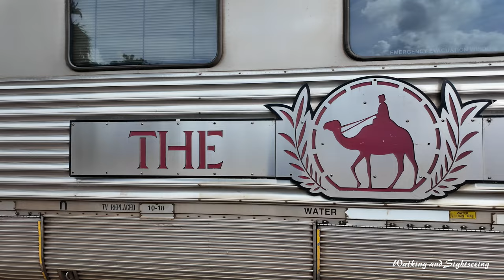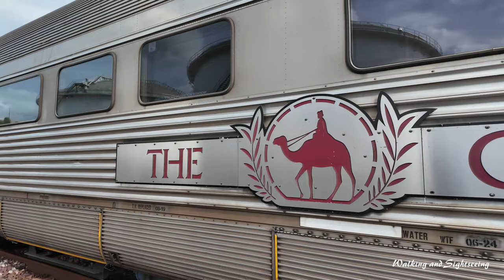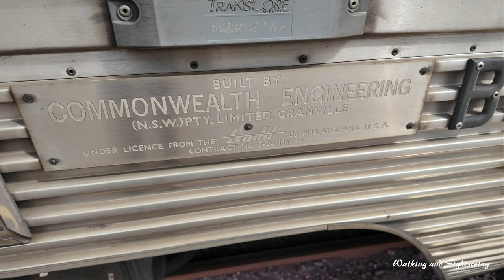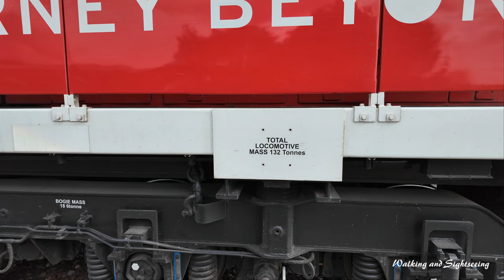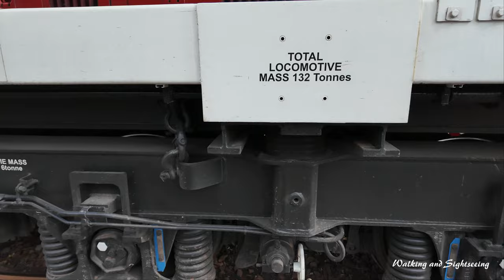DARWIN NT 🇦🇺 | THE GHAN DEPARTING DARWIN RAIL TERMINAL | WALKING TOUR THE ENTIRE LENGHT OF THE TRAIN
Walking the entire length of THE GHAN train and watching it depart from the Darwin Rail Terminal to Adelaide | Darwin Northern Territory Australia 2024 | Walking and Sightseeing Tour.

A journey by rail is no everyday journey.
From the moment you step aboard, the frantic pace of day-to-day life fades away and a new kind of world opens up, one that allows you to escape quickly. And as you gently roll through ancient landscapes, reawakening your senses, you will uncover flavours, colours and details that far exceed your expectations.

For 95 years, guests from around the world have had the privilege of taking their time and embracing the wonders of these incredible rail expeditions. By stepping aboard The Ghan, Indian Pacific or Great Southern you become a part of this truly unique Australian legacy.

Based in Adelaide, South Australia, we have owned and operated The Ghan (Adelaide-Alice Springs-Darwin), the Indian Pacific (Sydney-Adelaide-Perth) and The Overland (Melbourne-Adelaide) rail journeys since 1997 when we became the first transcontinental passenger rail business to be privatised in Australia.

Today, we are passionate and always evolving, building on our trains’ remarkable heritage and inspired by the wonder of Australia, we connect travellers to enriching, powerful experiences both on and off our iconic trains.

So, don’t just embark on a journey, allow us to take you further.

The Ghan
In 2024, The Ghan marks 95 years of outback crossings – an iconic journey with a celebrated place in Australian History. One of the world’s great rail journeys, The Ghan has been voyaging between Adelaide and Darwin for 95 years – occupying a special place in the history and imagination of this awe-inspiring country. Find out more about this iconic train and its rich history.

This legendary train evokes a frontier spirit, a romantic connection to the land, and travelling on it creates a moving and unforgettable life experience.

This year in 2024, The Ghan will celebrate 95 years of outback adventure, its legend stemming from the 1930s when the first Afghan cameleers arrived in Australia. On that momentous journey, the train was dubbed ‘The Afghan Express’ and then shortened to the legend it is today, ‘The Ghan’.

Today you can become part of this celebrated history, following in the tracks of those pioneers as you journey through Australia’s red heart.

Regarded as one of the world’s greatest rail journeys, The Ghan delivers so much more than an extended train ride. It promises access to parts of Australia no other holiday can come close to – the perfect balance of comfort and adventure culminating in an experience that will move you in every sense of the word.